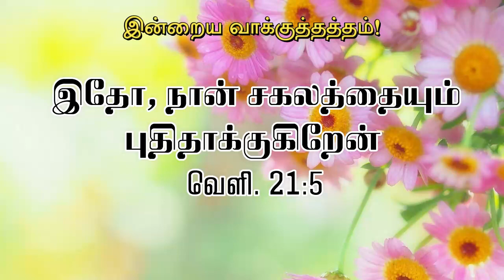Today's Rhema :: 8th July 2020 :: BRO.GODWIN MOSES